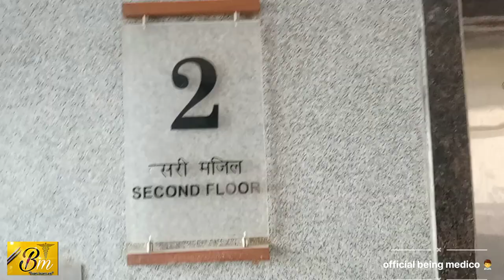slbs medical college nerchowk mandi boys hostel (b block)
》boys hostel b block 🏢
》medical college hostel life is the best life
》slbs medical college mandi 🏥
♤Rahul singh jodhpur